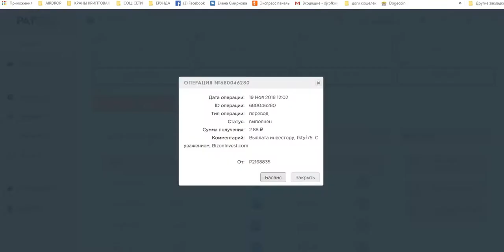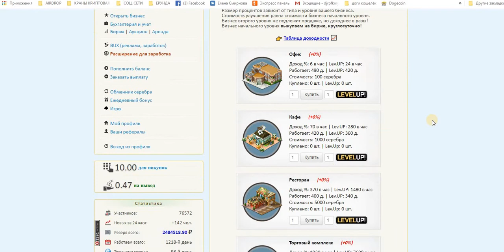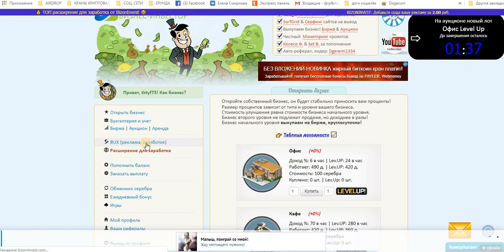Без вложений. BizonInvest Инвестиционный BUX , без ограничений на вывод. ПЛАТИТ!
Дата операции: 19 Ноя 2018 12:02
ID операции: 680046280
Тип операции: перевод
Статус: выполнен
Сумма получения: 2.88
Комментарий: Выплата инвестору, tktyf75. С уважением, BizonInvest.com
BizonInvest Инвестиционный BUX , без ограничений на вывод. Расширение -
автоматический заработок в сети. Серфинг - заработок на просмотре рекламы.